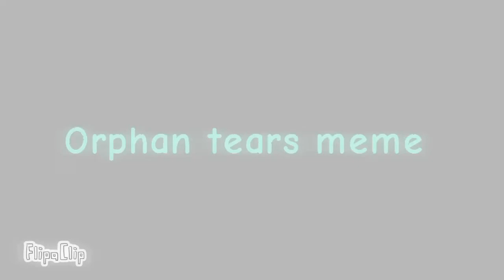Orphan tears meme (ft. my and nightmare)